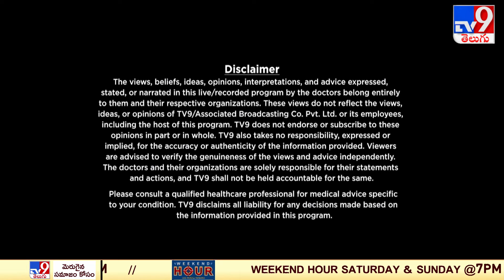క్యాన్సర్‌ విషయంలో తీసుకోవలసిన జాగ్రత్తలు | Cancer : Modern treatment | Lifeline - TV9